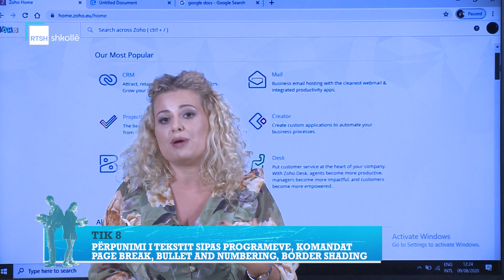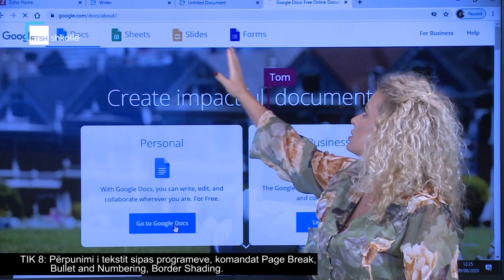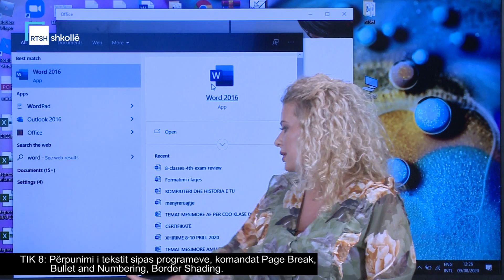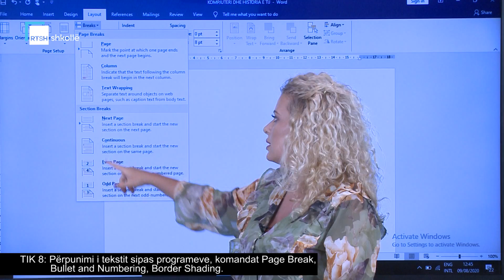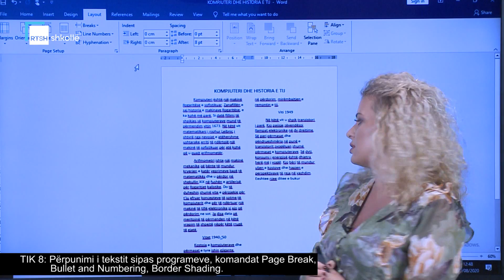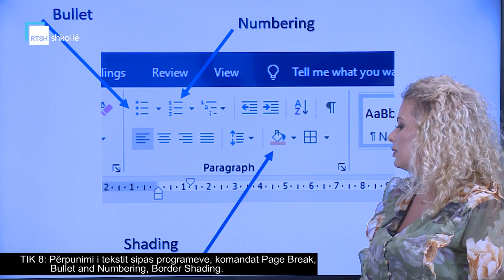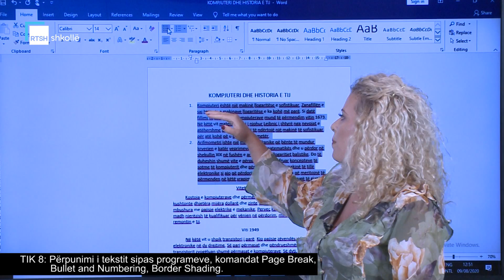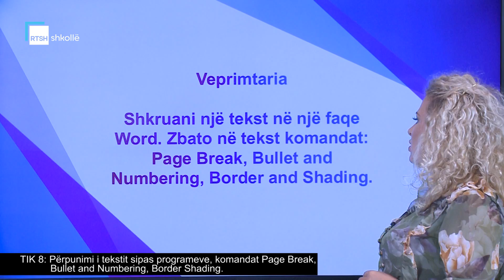TIK 8 - Përpunimi i tekstit sipas programeve, komandat Page Break, Bullet and Numbering, Border Shad